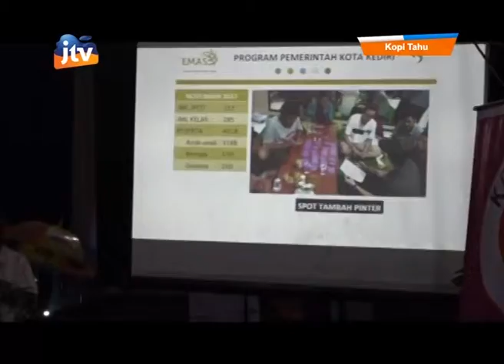Begini Cara Mendapatkan Beasiswa Untuk Mahasiswa Kopi Tahu Mas Abu - part 2/3